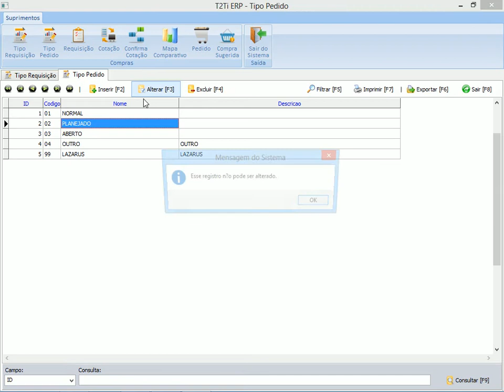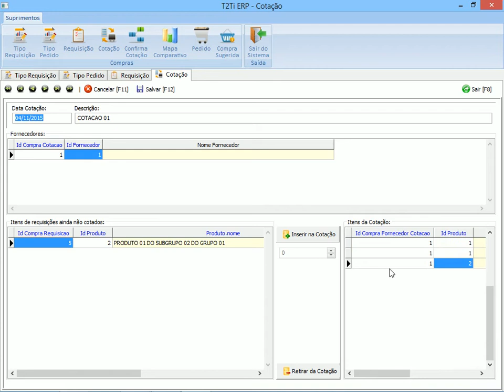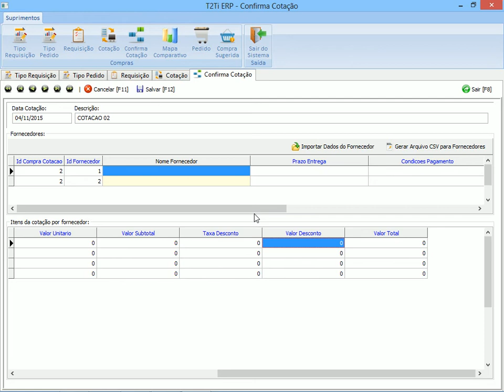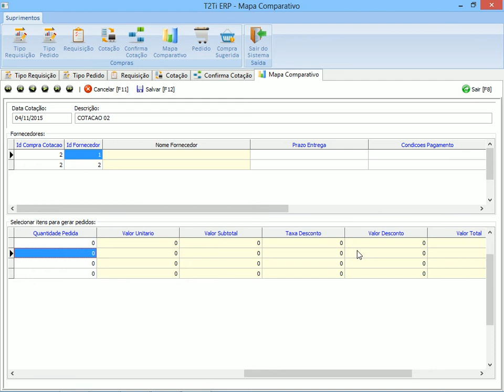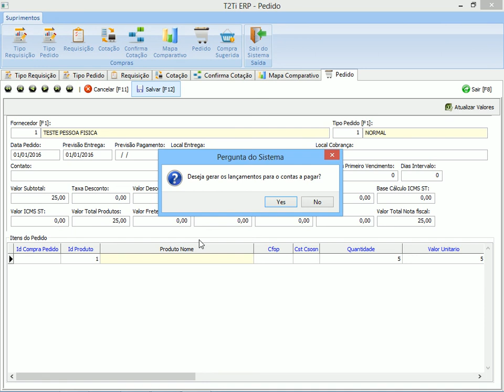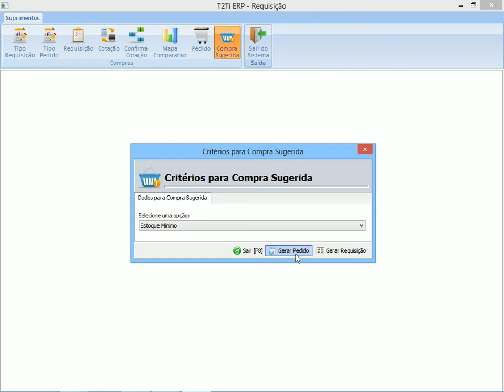T2Ti ERP 2.0 - Lazarus - Gestão de Compras